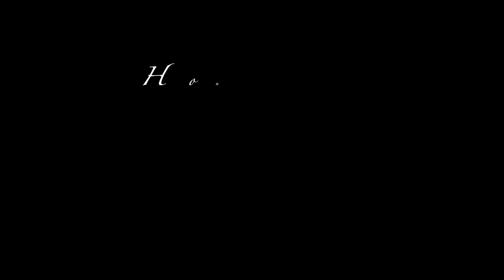Honeybun's Story Trailer And Theme Song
Trailer for a brand new series called "Honeybun's Story" If you've been wondering from the latest video how did Honeybun end up how she was then? Well, this show will tell you!